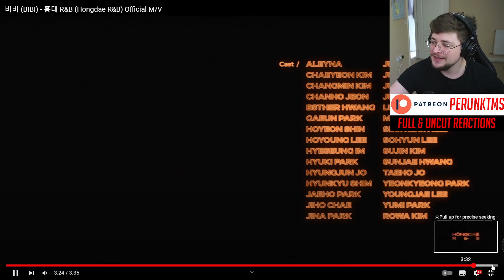Musician Discovers 비비 (BIBI) - 홍대 R&B (Hongdae R&B) Official M/V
Hey guys enjoy the reaction :)